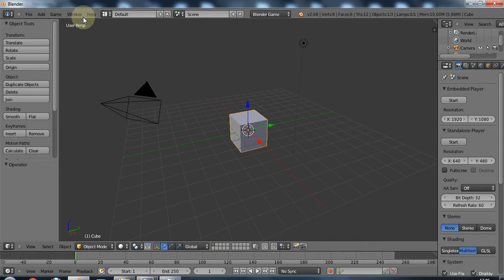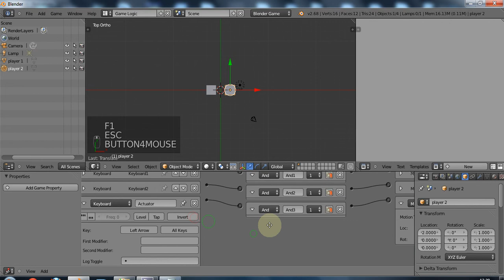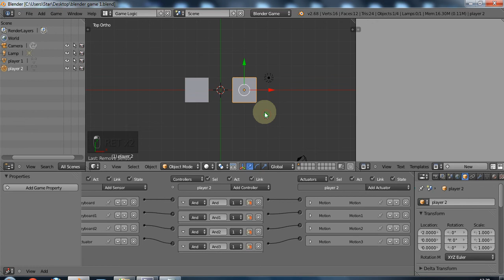Blender 2.68 game tutorial part 1 how to make a simple 2 player game in bge